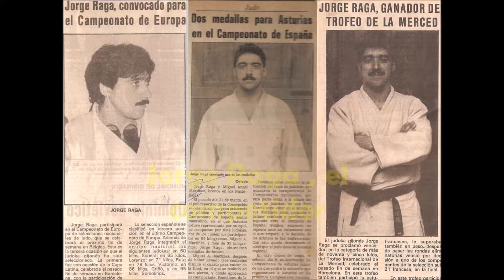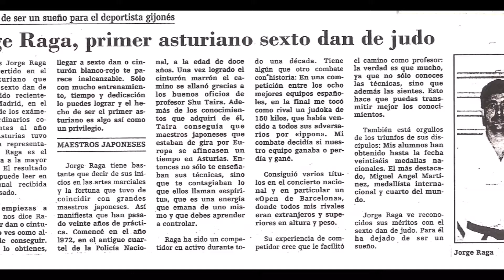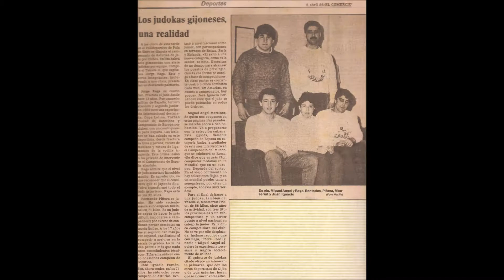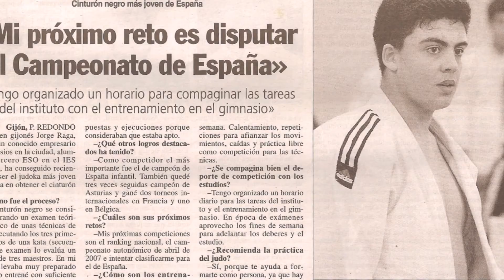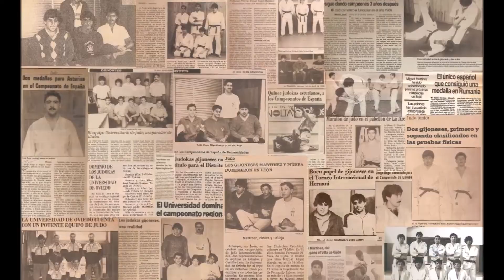Jorge Raga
Entrenador de la Universidad de Oviedo y un grande donde los haya!